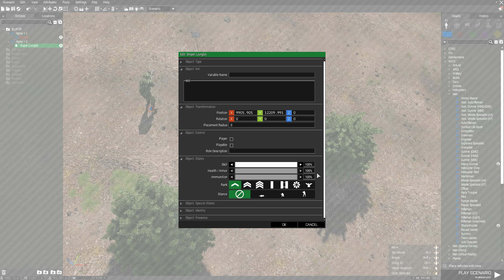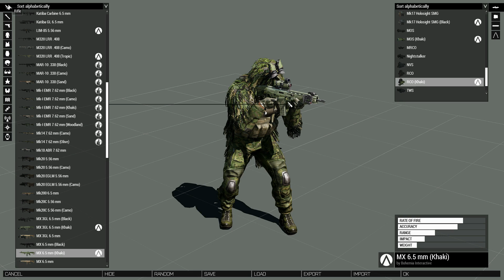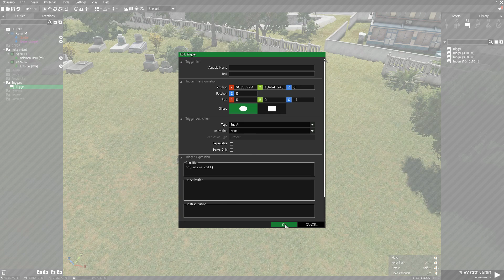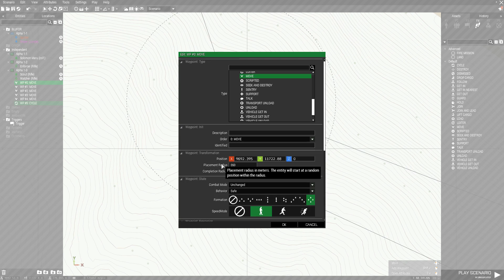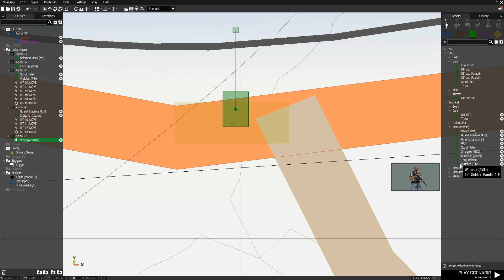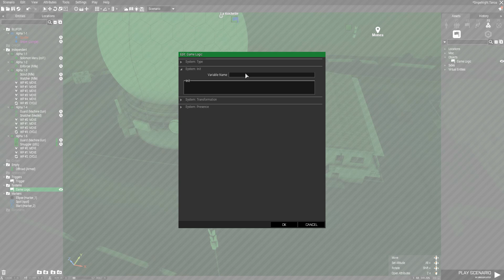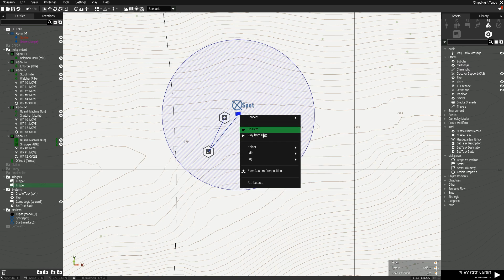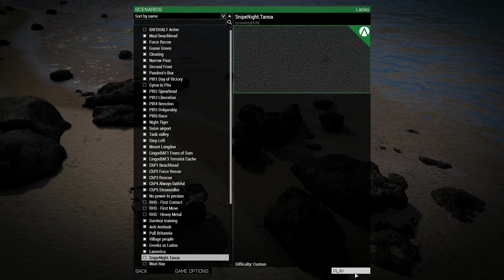Arma3 - Eden editor tutorial - Night Sniper Coop 02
Veterán OFP/Arma küldetés készítő vagyok, de sehogy sem birok megbarátkozni az EDEN editorral. Így most egy videóban próbálom elmesélni Gergőnek, hogyan kell összedobni egy kis küldetést, ami nem használ semmi külső scriptet - én amúgy mindig használok, szóval furcsa is.